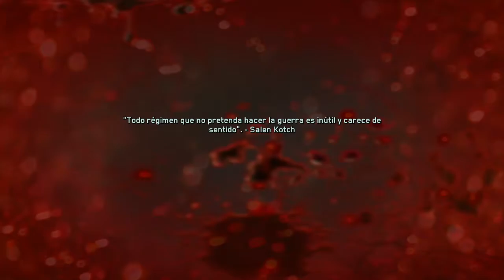INFINITE WARFARE | CAMPAÑA EP. 7 | AUDIO LATINO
Chequen su canal y por fas denle las gracias amigos!!